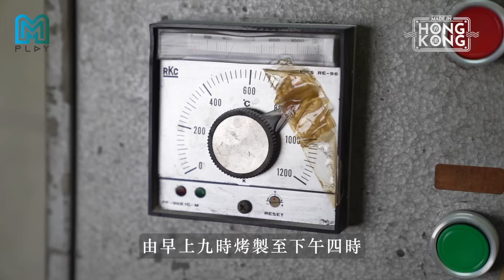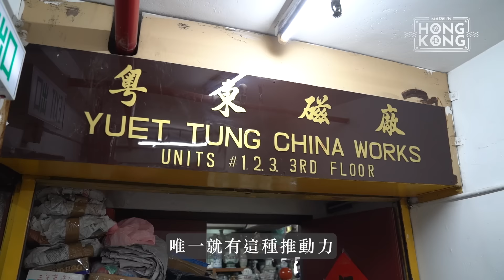【香港製造】全港僅存手繪彩瓷廠｜粵東磁廠（下集）三代人的廣彩故事｜傳統工匠的堅持與承傳｜九龍灣老字號｜文化保育｜港人尋寶勝地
【香港製造】粵東磁廠這間近百年歷史的彩瓷廠，是香港僅存的手繪彩瓷廠，由最初的廣彩，到在香港柔合了中西文化，演變成為具本土特色的港彩。堅守在香港的瓷廠，「香港製造」成為他們的標誌，而他們亦證明了香港製造就是質素的保證。

瓷廠來到第三代，廠內的老師傅繼續堅守這個傳統工藝，瓷廠近年亦與不少小店及藝術館進行合作，售賣瓷器及舉行展覽活動，希望有更多人認識，令這門技藝可以一直傳下去。而近年流行文化保育、懷舊復古，瓷廠亦成為不少年青人及文青必去的尋寶勝地。這個扎根九龍灣的老字號，廠內的電窯爐可以安置幾百件瓷器，而密密麻麻堆疊一起的瓷器更是來自不同年代，各有特色，得到不少外國人慕名而來，當中不乏深受瓷廠食器吸引的日本人，欣賞這個日漸失傳的傳統手藝。

mm2 hong kong | 製作香港電影
mPlay hong kong | 記錄香港剪影